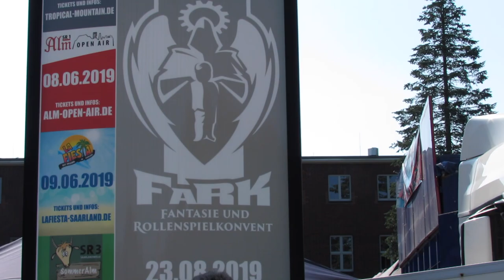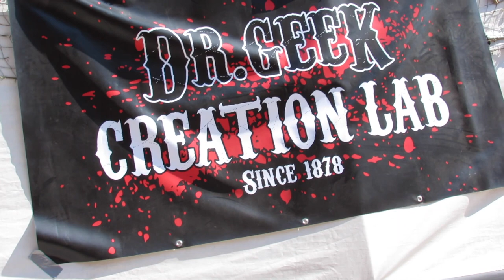The first time travel - Visiting the FarK in Germany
I visited the Fantasy and Roleplay Convention in Germany 23th to 25th of August 2019. Come with me so meet some friendly crazy people like you and me.